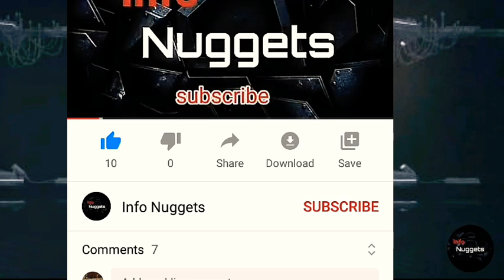Teleportation in telugu what is teleportation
2015 china made teleportation on quantum partical here we explained about teleportation about God god's magic
adirindhi zee comedy show
motivational words
Telugu motivational vedio
timetravel in telugu
telepathy in telugu